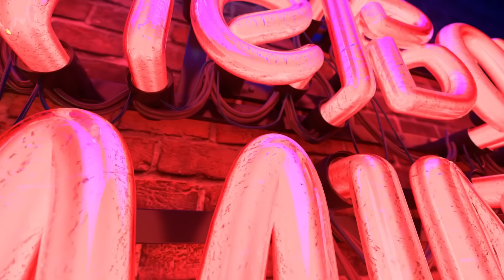JUMPSCARE SNOWMAN?! Derpy Bacon Plays FGTEEV GOOZY (Christmas Update and New Game Mode!)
The holidays are over, but DERPY BACON is here playing through the GOOZY Christmas Update! Check out a NEW GAME MODE (that you can still play) along with new Goozy skins!

FUNnel Boy and Friends collectibles available at Target, Walmart and Amazon.

Play as RAPTAIN HOOK, FUNNEL BOY, and more of your favorite FBAF characters in the mobile game APE CHASE ➡️